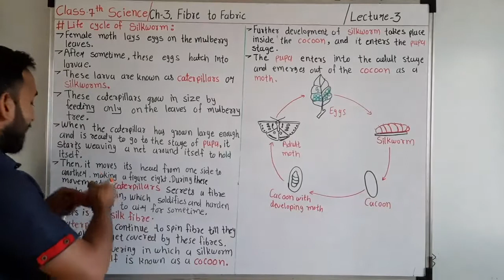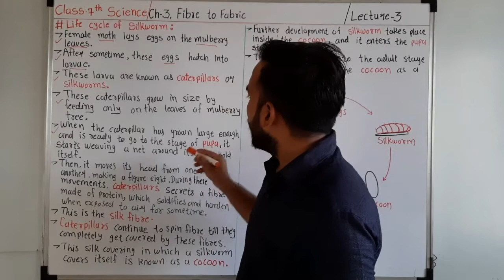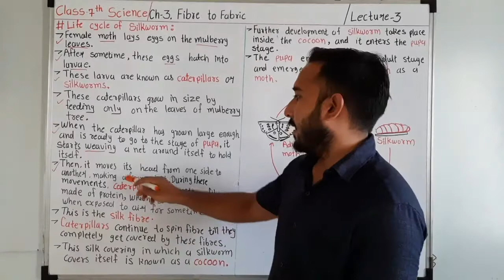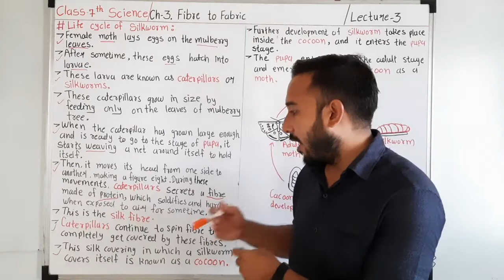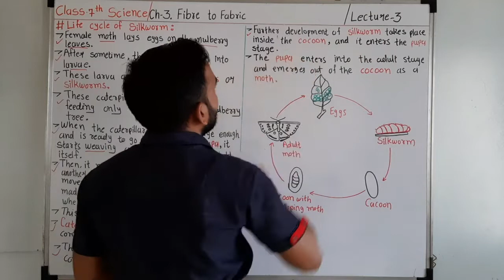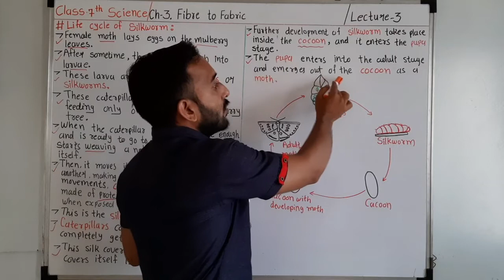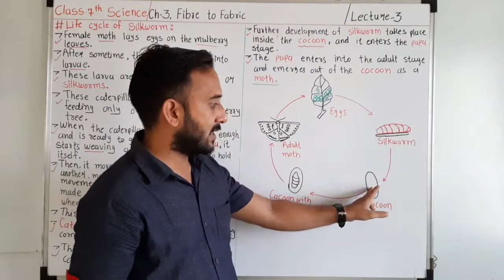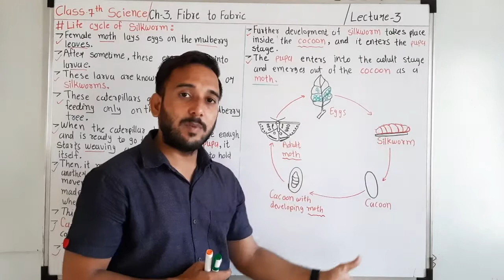Life cycle of silkworm | Fibre to fabric | class 7 science | Ch-3 | L-3 | star education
Lecture  - 3

 Previous lectures :

Lecture - 2

Lecture  - 1

Thus is the third lecture of class 7 science chapter 3 Fibre to fabric

Dear students in this lecture we will study  the life cycle of silkworm.

The life of silkworm worm or silkworm moth pass through various stages.
They are as below

1. Eggs
2. Lara
3. Silkworm
4. Cocoon
5. Cocoon with developing moth
6. Adult moth

All these topics are covered in this lecture.